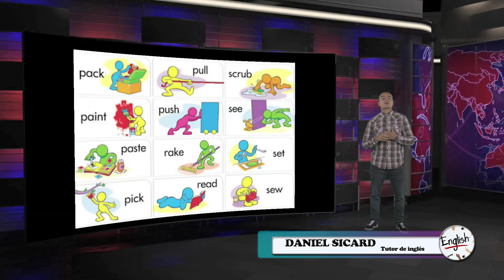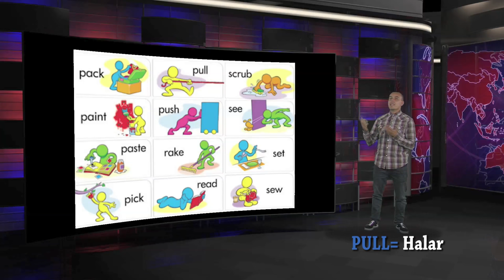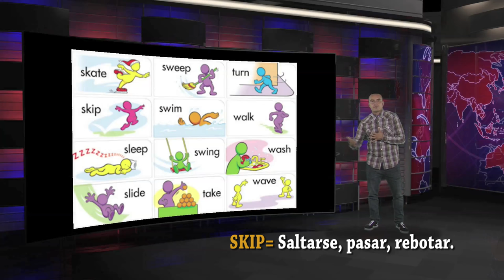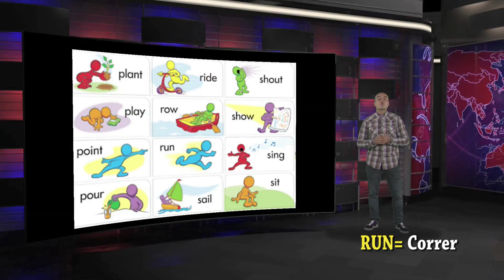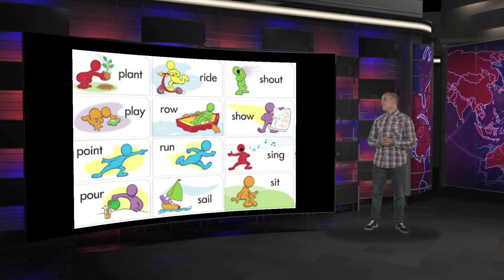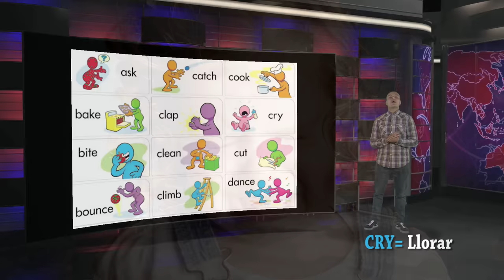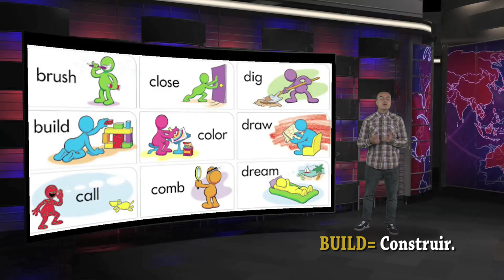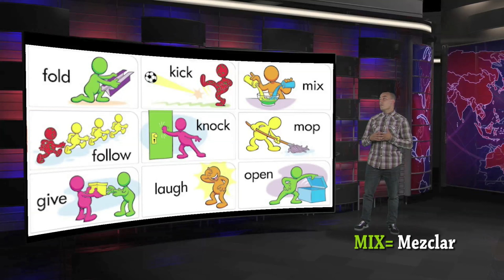Curso de Ingles: Verbos Y Acciones - Hogar Tv por Juan Gonzalo Angel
El verbo es la parte de la oración o categoría léxica que expresa acción o movimiento, existencia, consecución, condición o estado del sujeto; semánticamente expresa una predicación completa. En la oración, el verbo conjugado funciona como el núcleo sintáctico del predicado (si el verbo está en una forma conjugada ocupará en general la posición del núcleo del sintagma de tiempo, y si no de un sintagma verbal ordinario).